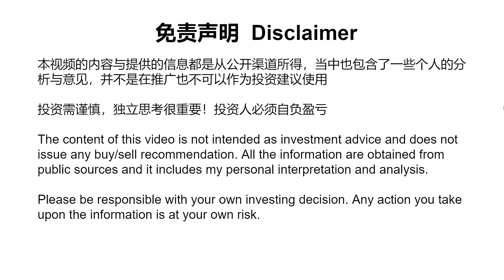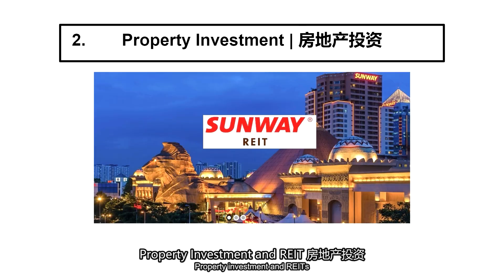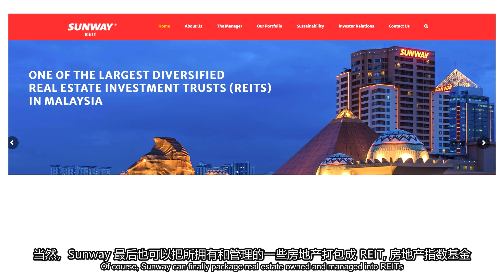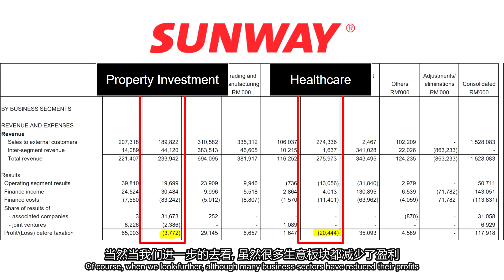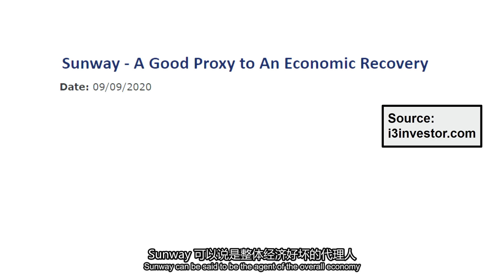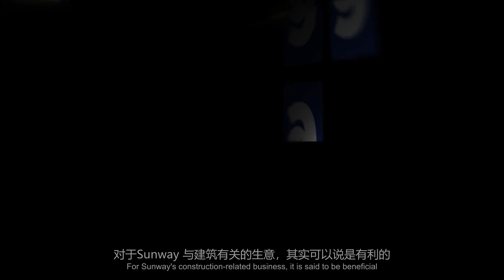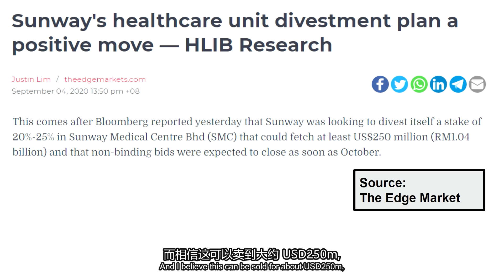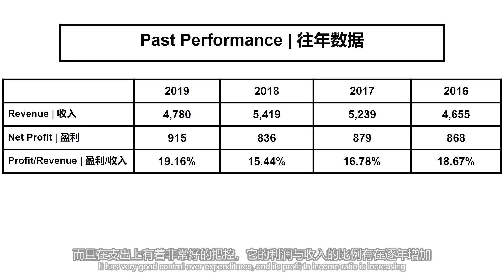Sunway | 大马股票 | 股票投资 | Sunway Group 目前是不是很便宜！我们能不能在它第3季度财报公布前购买？| 【乐学成长空间】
如果你希望赞助我的频道，让我的频道越来越好，可以通过点击此链接哟

如果你对期权~Option 有兴趣，想了解，可以点击下面的链接哦
21 Days 《期权为王》

讲到 Sunway, 往往我们对它的影响就是
Sunway Pyramid, Sunway University, Sunway Lagoon 等等
但是其实 Sunway 旗下的生意是非常多元化的
总共覆盖了九个不一样的领域
我将在这个影片带你去了解Sunway Berhad 这家公司
并分析它目前到底便不便宜，我们能不能买, 和它的未来趋势
不想错过就记得把影片看到最后哦

投资有风险，所有的资料都是我在网上搜集
并进行分析，当中包含了我个人的一些想法与意见， 所以不一定对，只供参考
要记得在投资中，独立思考很重要

Reference 参考
1）  Sunway Berhad Official Website | Annual Report, Quarter Report, Financial Presentation